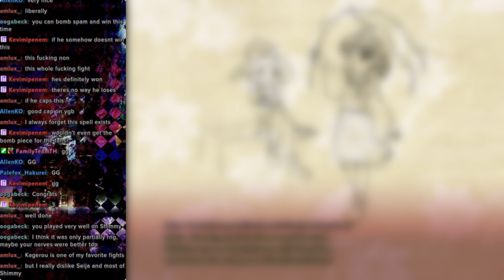If At First You Don't Succeed... [Touhou 14: Double Dealing Character, Normal 1cc, Reimu A]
My successful Normal 1cc of Touhou 14: Double Dealing Character with Reimu A. I got raided at the end and ended up fighting Mokou with Marisa and Alice before ending stream, which I decided to keep in this video! I had a pretty bad start but we persevered!!

00:00 Failure
01:00 Stage 1
02:34 Wakasagihime
03:46 Stage 2
06:06 Sekibanki
07:37 Stage 3
10:06 Kagerou
11:50 Stage 4
15:01 Benben
18:06 Stage 5
21:27 Seija
24:01 Stage 6
26:14 Shinmyoumaru
31:20 Victory!!!
33:23 Surprise Raid (Bonus Run!!)